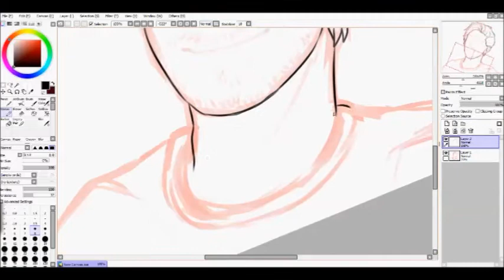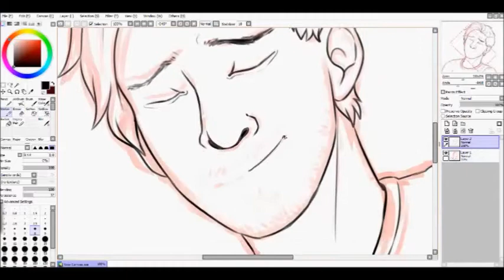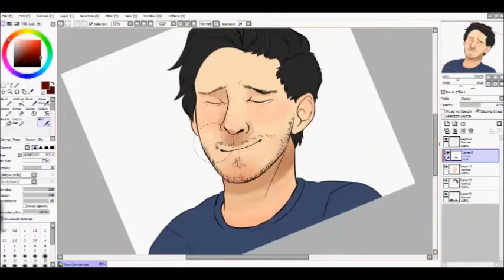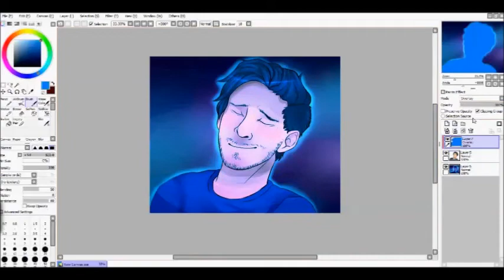Daydream | Markiplier Speedpaint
I heard this song and I had to make a speedpaint with it!

Programs Used: Paint Tool Sai, FireAlpaca, Movie Maker, Hypercam2

Song: What are you Waiting For by Nickelback